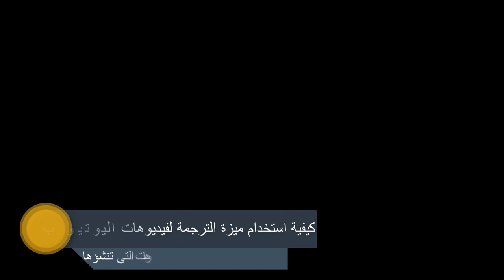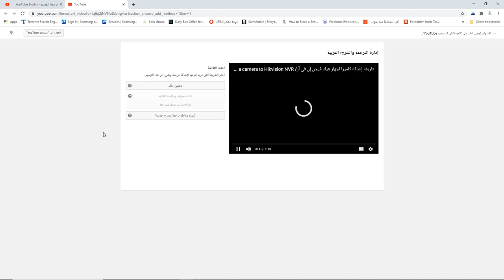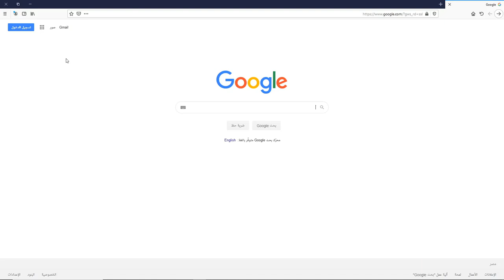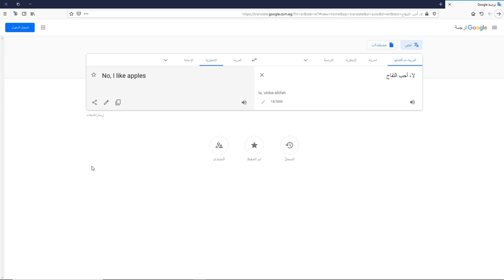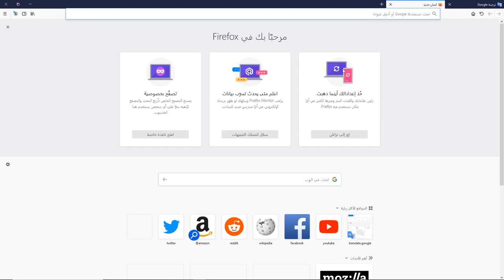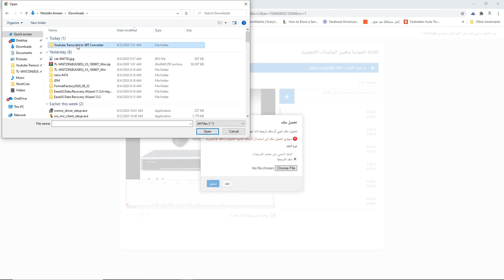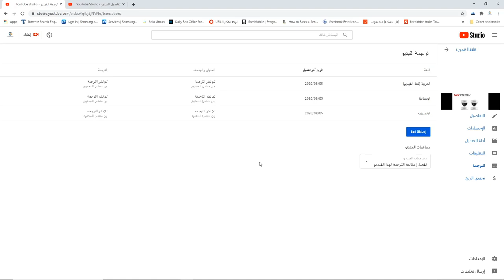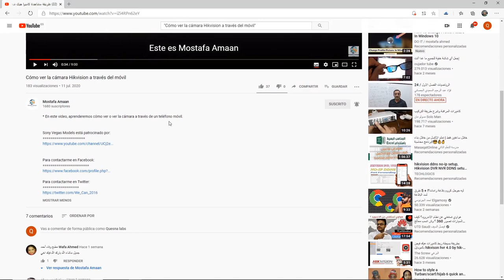How to increase the chances of watching your videos on the YouTube by using the video translation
* In this video, we will learn how to translate the videos you create on the YouTube platform.
* We will also learn how to translate the video title and description of the video into more than one language, in order to increase the chances of viewing the videos you create on the YouTube platform.